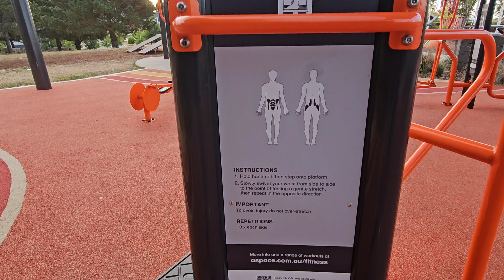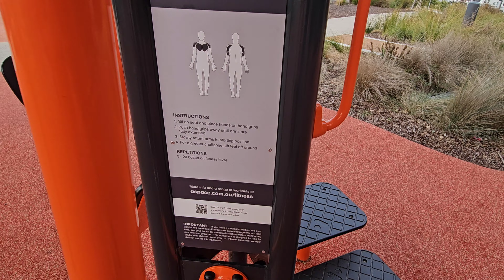🏃‍➡️ഊഞ്ഞാൽ മുതൽ outdoor Gym വരെയുള്ള ഓസ്ട്രേലിയയിലെ പാർക് 🤩